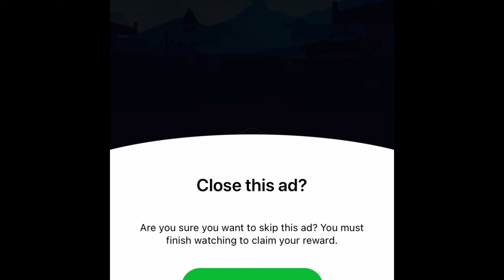A decent mobile game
A game of Area 51